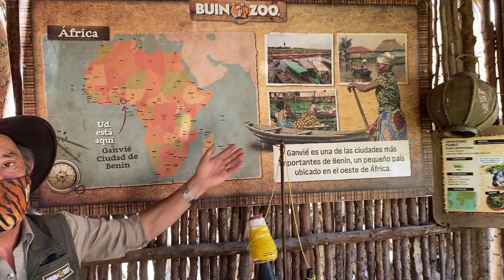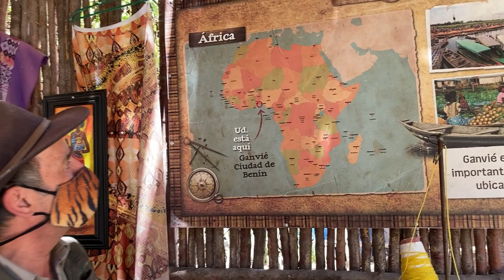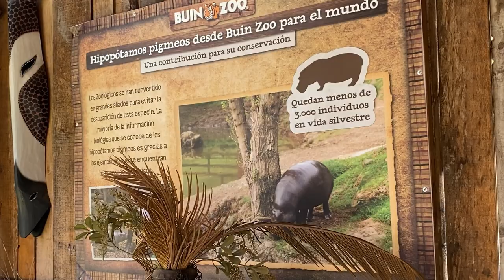El Safari educativo del Dr. Zoo (Capítulo 8)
Hoy el Dr. Zoo nos llevará a un safari por África, donde conoceremos más sobre una increíble especie que habita en la ciudad de Ganvié, "La Venecia de África" ¡Avísale a todos tus amigos! 🐾